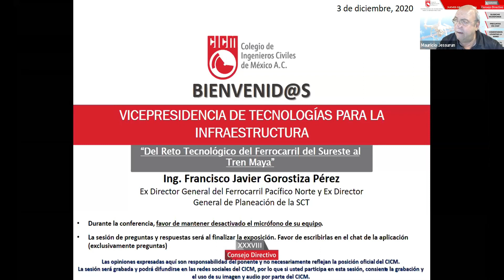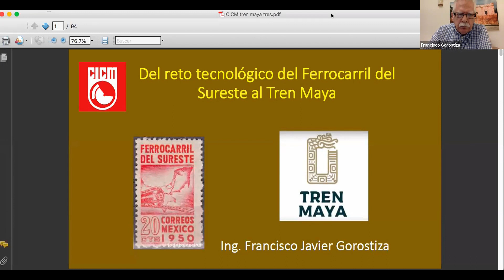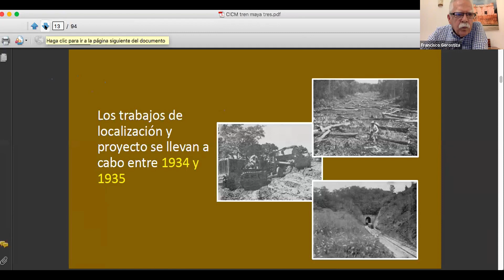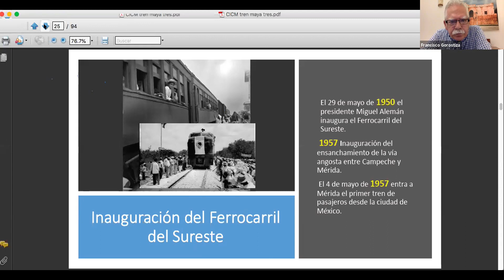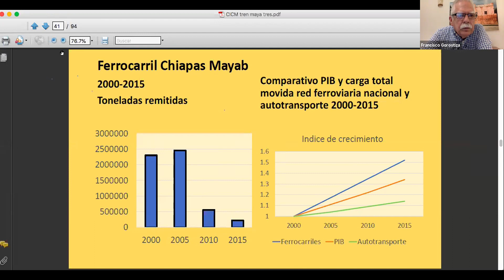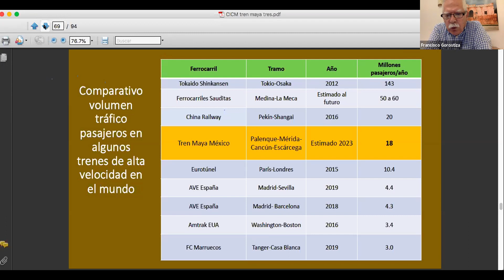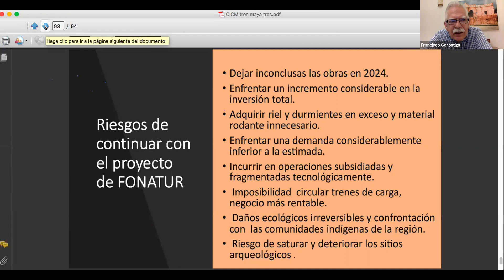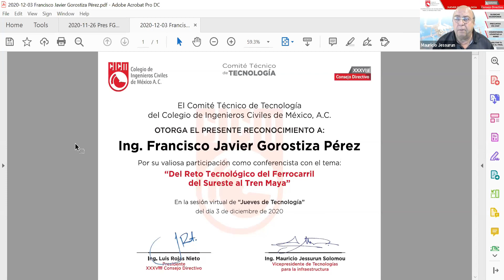Ing. Francisco Javier Gorostiza Pérez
“Del Reto Tecnológico del Ferrocarril del Sureste al Tren Maya”

Yucatán, en la práctica, fue una isla hasta 1950 cuando se inaugura el Ferrocarril del Sureste, obra que, por su complejidad, constituyó un verdadero reto tecnológico y una hazaña humana y de ingeniería. A partir de entonces en la región se han llevado a cabo múltiples proyectos en carreteras, puentes, aeropuertos y el puerto de Progreso, que contribuyeron de manera importante al desarrollo económico del sureste del país.

Los ferrocarriles en el resto de la nación, sobre todo a partir de su apertura al sector privado, han sido objeto de importantes inversiones y cambios tecnológicos que han permitido su crecimiento acelerado por encima del de la economía nacional e incluso del autotransporte. Desafortunadamente, los ferrocarriles del sureste del país no tuvieron el mismo dinamismo, se estancaron, y el servicio se deterioró hasta prácticamente desaparecer. Con relación al “Tren Maya” existen diversos criterios respecto de su alcance geográfico y especificaciones de diseño, pasando por aspectos ecológicos que todavía pueden ser revisados y discutidos con el fin de contribuir a la rentabilidad de la iniciativa.